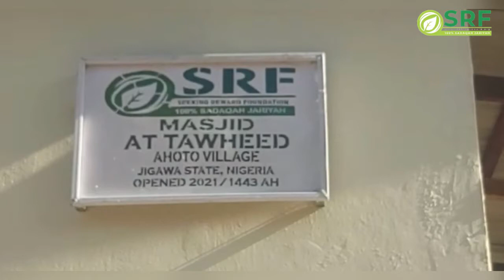Opening of Masjid 🕌 Tawheed in Nigeria 🇳🇬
🤩 ALLAHU AKBAR! By the mercy of Allah and then your AMAZING generosity we keep building Masjid after Masjid!

🕌 Al-hamdulilah, this video shows the opening of Masjid Tawheed in Ahoto Village, Jigawa State, Nigeria.

💓 We are truly grateful to the brother who fundraised for this Masjid through us as he regularly does such SadaqahJariyah projects with us, Alhumdulilah.

🤲 May Allah reward the donors massively for every Salah they have facilitated in this Masjid, every letter of the Quran that is recited and every word of knowledge that is spread here.

🕋 Prophet Muhammad ﷺ said: “Whoever builds a mosque for Allah, Allah will build for him a house like it in Paradise.”

🧱 BuildYourJannah with SRF